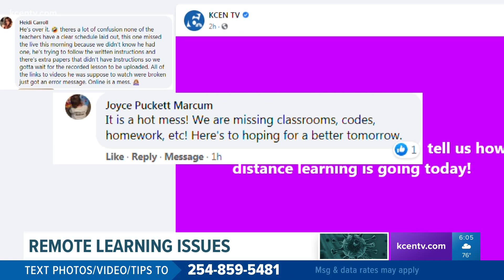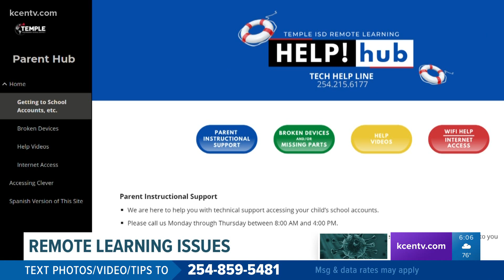Back to School | Remote learning issues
When 6 News spoke to schools Tuesday, they said 96% of students were actually able to connect.